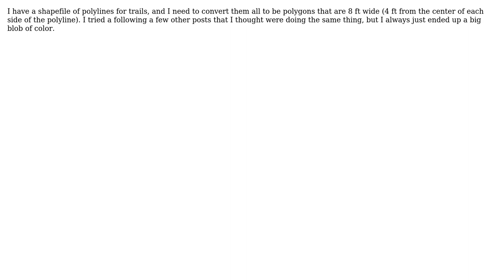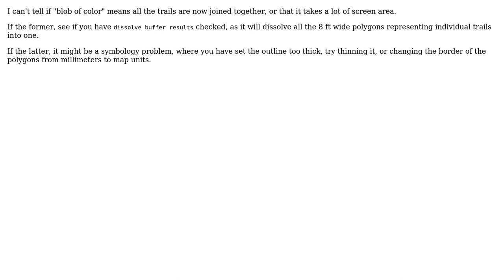GIS: Converting polyline to fixed width polygon using QGIS?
With thanks & praise to God, and with thanks to the many people who have made this project possible! | Content (except music & images) licensed under CC BY-SA | Music | Images & others | With thanks to user Scott user PolyGeo user HDunn and the Stack Exchange Network Trademarks are property of their respective owners. You are responsible for your own actions.